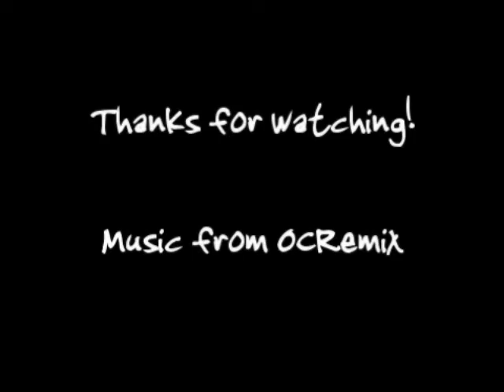gp z2aol part15